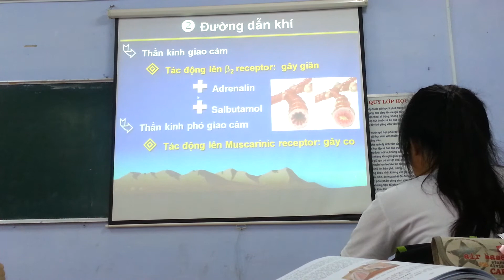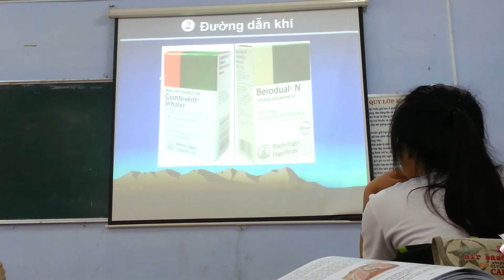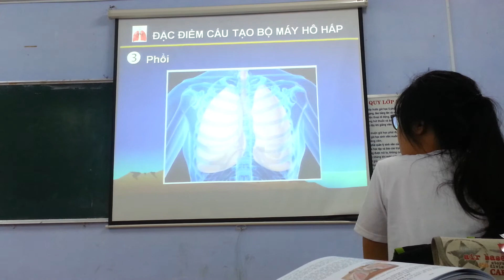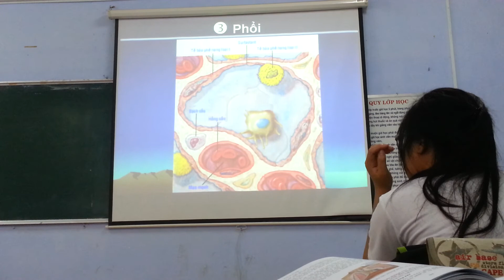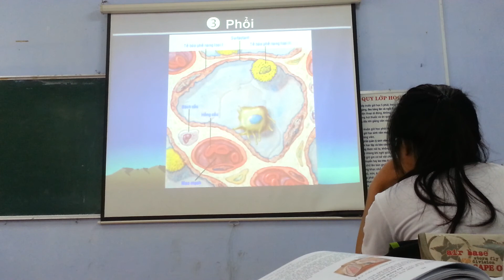20170929 100433 ho hap